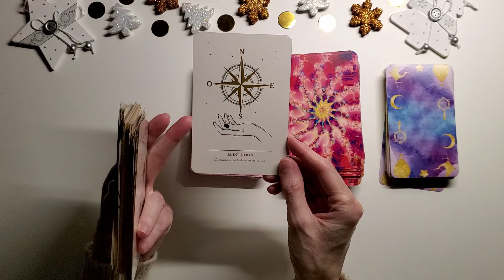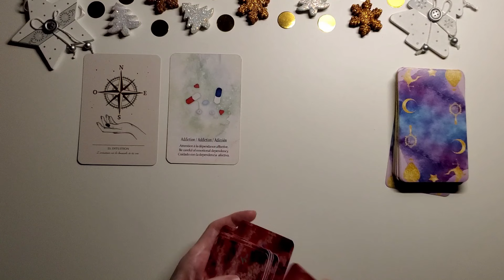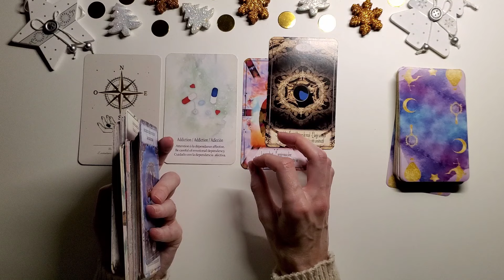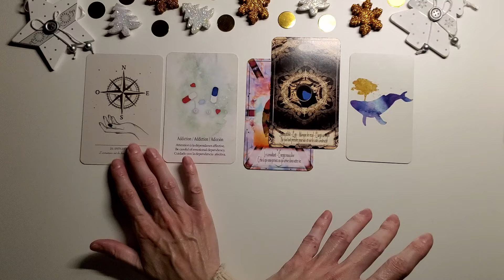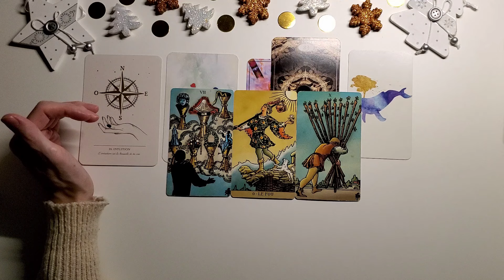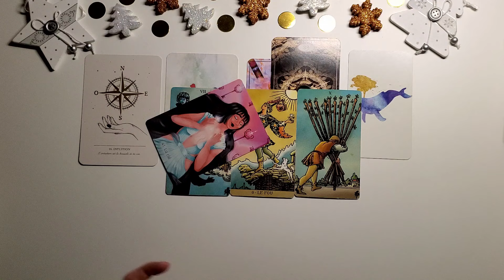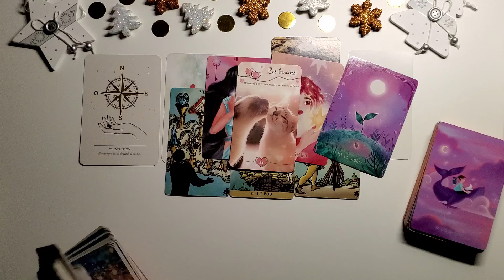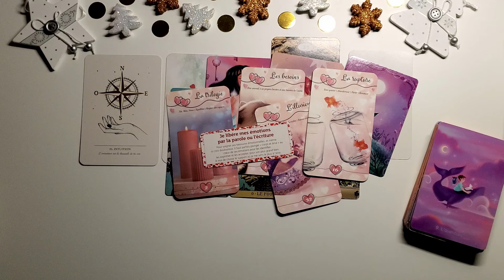BALANCE ♎️ DECEMBRE ❤️ APAISEMENT - Des solutions arrivent, fin d'un fardeau, renouveau